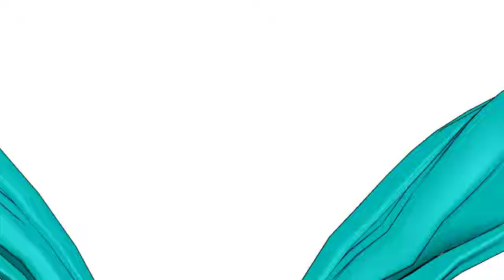MMD Sadistic Factory Music Animasa Miku 2010